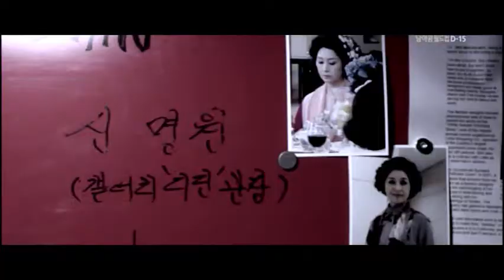BG| Shin Gun Wook (Therapy)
I disclaim all rights to the items used to create this video.

Used Bad Guy, lol I had to had to had to. And since everyone is posting their videos, I've totally fallen behind on uploading this. I finished it awhile ago. VERY SIMPLE. Extremely simple to my millionth degree.
I feel horrible because I think I could've done more, especially since I'm a fanatic.

I consider this my first video for this drama. It's a new chapter in my life lol.

:D